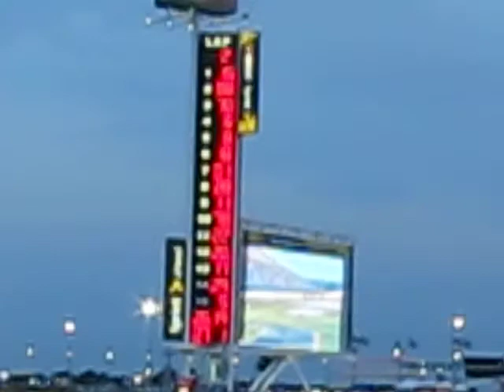Daytona 500 7 5 08j